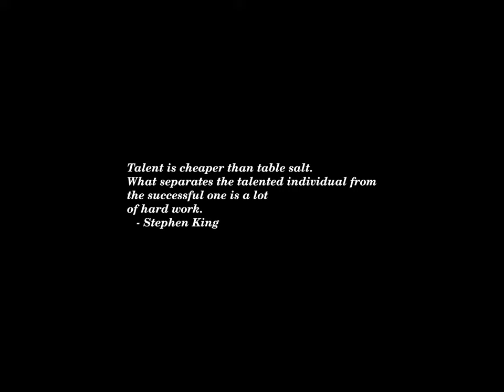Sunset Time-lapse: Wednesday, September 11, 2024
Who Is ‘Abdul’? Trump’s Bizarre Debate Story About Taliban Negotiations Explained

Greener Steel at Britain’s Largest Plant Comes With Heavy Job Losses

Hurricane Francine is predicted to make landfall west of New Orleans

Maya Rudolph on returning as Harris on ‘SNL’: ‘This is so much bigger than me’

Juilliard Receives $20 Million to Unite Disciplines and Support Jazz

What have we learned about fighting terrorism since 9/11?

Mike Johnson pulls stopgap funding plan over widespread GOP opposition

Flood sweeps away a hamlet in Vietnam as death toll after typhoon rises to 155